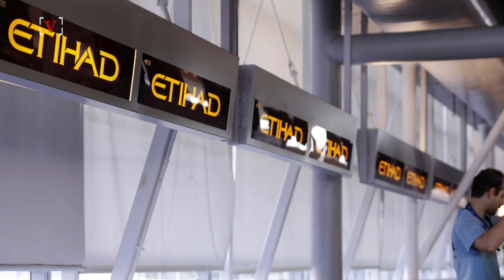Baby Found Dead in Plane Toilet After Woman Mysteriously Gives Birth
A gruesome discovery for cleaners on an Etihad plane after finding a newborn baby wrapped in plastic inside the plane’s toilet. Nathan Rousseau Smith (@FantasticMrNate) has the story.